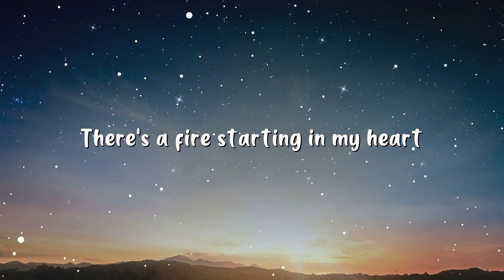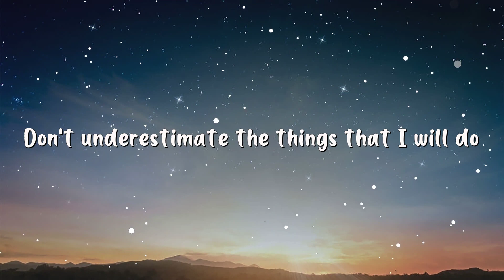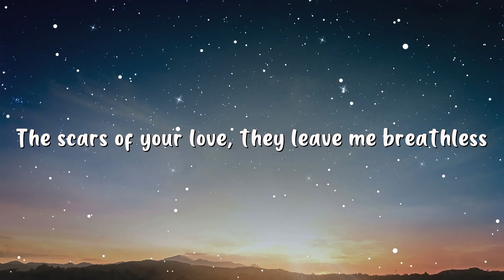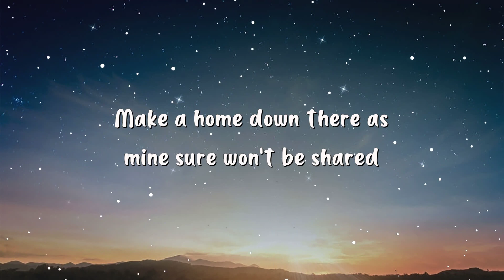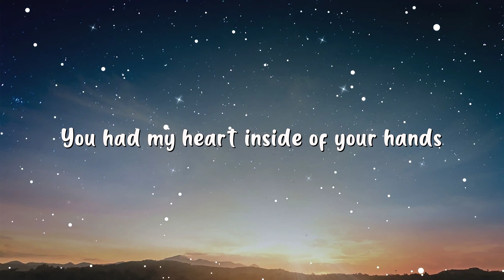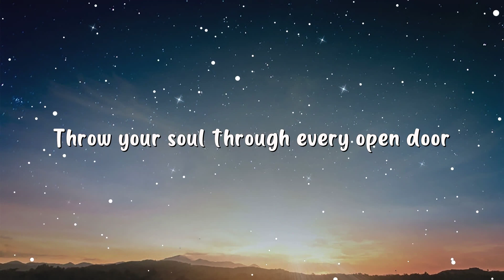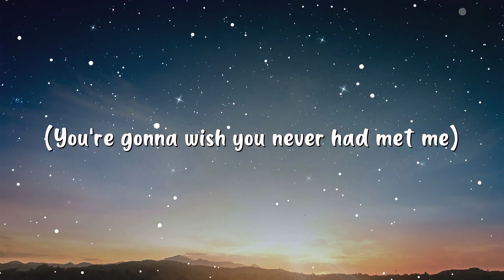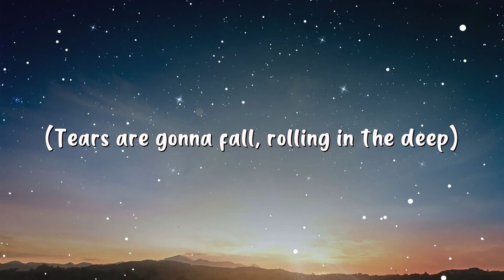Adele - Rolling In The Deep (Lyrics)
Lyrics : Adele - Rolling In The Deep